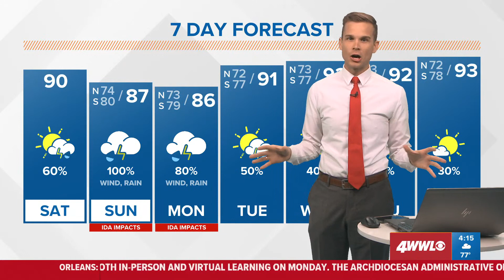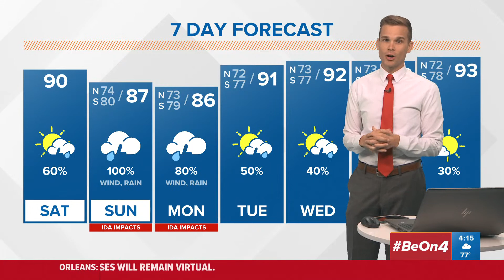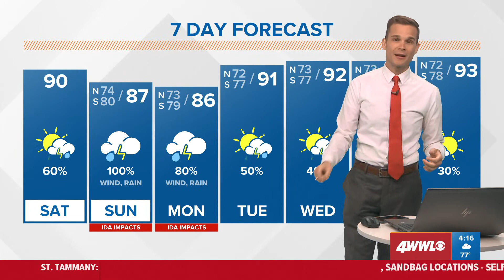Hurricane Ida 4 M Saturday Track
The latest track and intensity forecast for Hurricane Ida, expected to make landfall as a Category 4 hurricane Sunday.

The storm is looking for a landfall just west of the Houma area and near Morgan City.